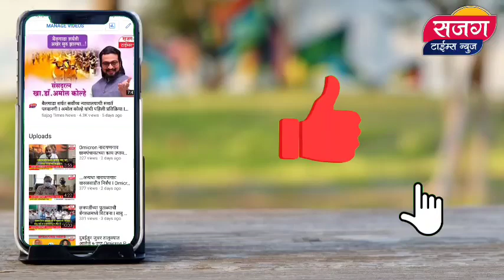आढळराव पाटील यांना भरघोस मतांनी विजयी करा -देवेंद्र शहा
आढळराव पाटील यांना भरघोस मतांनी विजयी करा -देवेंद्र शहा loksabha adhalraopatil amolkolhe amolkolhe viralnews ashfakpatel shirurloksabha devendrashaha @SajagTimesNews @sajagmediagroup7700